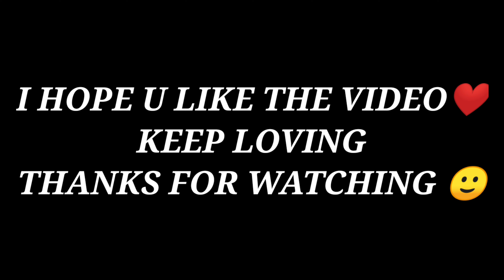REPUBLIC DAY SPECIAL||LET'S FIGHT BACK||BOOM BAAM MONTAGE||PUBG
||HAPPY REPUBLIC DAY TO EVERYONE||
 WHO IS READING THIS
 ENJOY UR DAY
I am A Noob Player Tyring To Do Best In PUBG Mobile... Please Support Me
INFORMATION---
DEVICE – ONEPLUS 7 6/128
RECORDED ON ONEPLUS RECORDER
EDITIED ON KINEMASTER